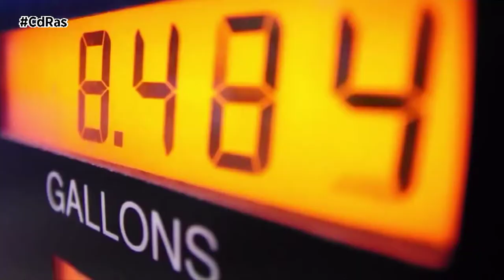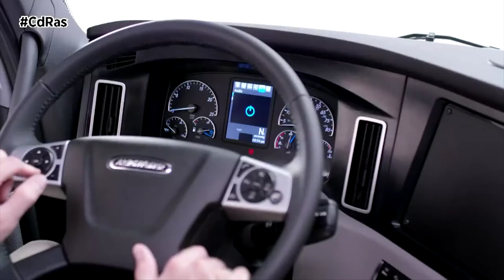CAMIONES A HIDRÓGENO | By CdRas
En 2030 circularán por las carreteras del viejo continente unos 60 mil camiones de hidrógeno por lo que serán necesarios más de 1.000 puntos de repostaje. Son las previsiones de ACEA, la Asociación de Constructores Europeos de Automóviles, que considera que tras la carrera que están llevando a cabo los diferentes fabricantes sobre este tipo de combustible, a mediados de la década actual se podría contar con una oferta aumentada de este tipo de vehículos.

Unos camiones que serán de ‘cero emisiones’ al utilizar el hidrógeno como fuente de energía, y que solucionarán los problemas de autonomía que para este tipo de vehículos supone la tecnología eléctrica. A pesar de esta previsiones, ACEA lamenta que actualmente la infraestructura de repostaje para estos modelos brille por su ausencia, ya que los camiones no pueden servirse de la existente para los coches debido a la mayor potencia y mayor necesidad de carga que precisan. A su juicio, los responsables políticos deben ponerse a trabajar de forma inmediata en tomar medidas para garantizar un rápido despliegue de la infraestructura. Cree que serán necesarias al menos 300 estaciones de repostaje de hidrógeno para camiones hasta 2025, de los cuales 20 estarían en España; así como unas 1.000 a más tardar en 2030, con 60 dentro de las fronteras nacionales. ACEA también solicita que se instalen entre 40.000 y 50.000 puntos de carga eléctricos para camiones en toda la Unión Europea para 2030, de los cuales 2.900 tendrían que estar ubicados en nuestro país.